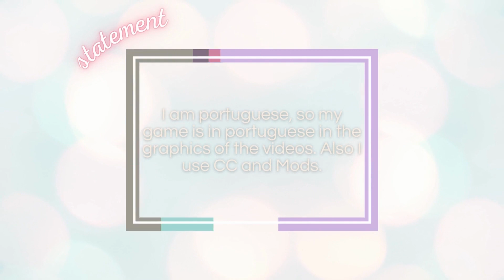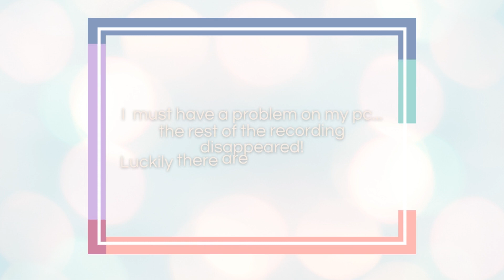Waterlock Redoubt [Speed Build] THE SIMS 4